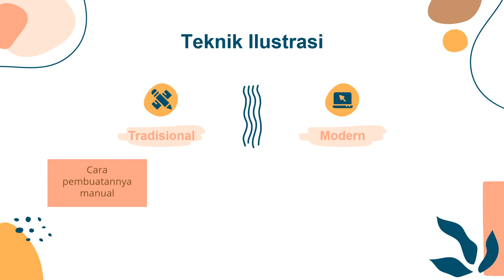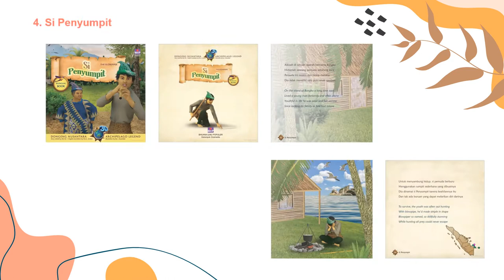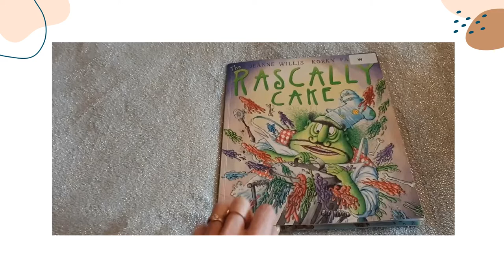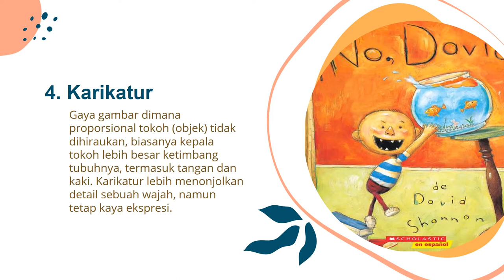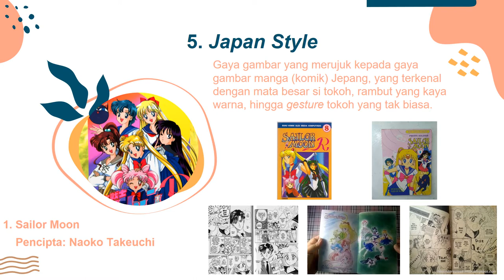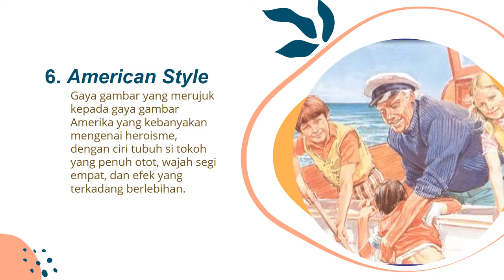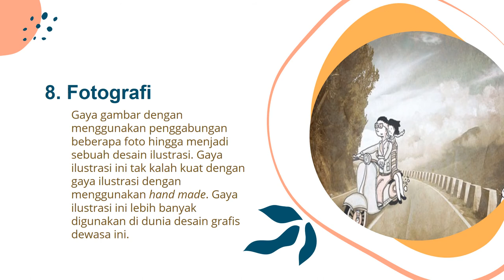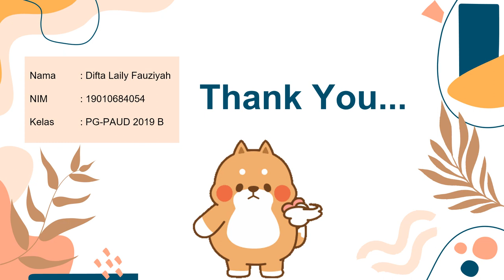Difta Laily Fauziyah_054_2019B_Macam Gaya Ilustrasi